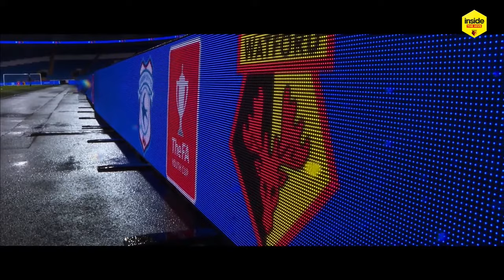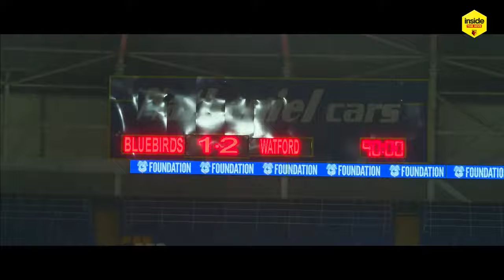Jay DeMerit LIVE! | Inside The Hive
Jay DeMerit joins remotely as a live special guest on this week's episode of Inside The Hive!

The play-off hero joins fellow Hornets legend Tommy Mooney and host Michael Kurn on the midweek show as we build up to Brentford and much more.

See Christian Kabasele and Helen Ward turning on the Watford General Hospital Christmas lights, watch Anne Meiwald take on the 60-Second Challenge and witness all the action from last night’s dramatic FA Youth Cup win.

Leave your questions for DeMerit and Mooney in the comments and they'll answer the best!

See all the latest from stars such as Ismaïla Sarr, Ben Foster, William Troost-Ekong, Emmanuel Dennis, Cucho Hernández, João Pedro, Ken Sema, Ozan Tufan, Francisco Sierralta and many more.